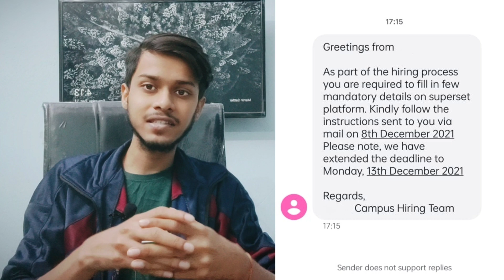Update mandatory details in superset | wilp elite 2021,2022 | Skills, location, laptop availability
Update mandatory details in superset | wilp elite nth 2020,2021,2022 | Skills, location, laptop availability

watch this video and if you are confused to choose skills and location

Last date monday 13th December!!